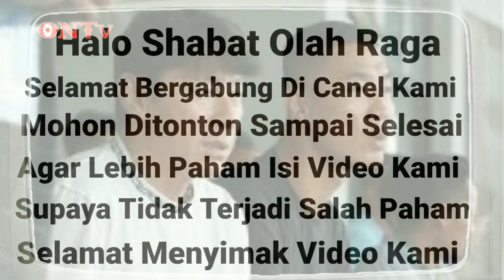🔴Akan Dipercepat..!! Usai Rapat Kemenkumham,PSSI Dan Menpora,Proses Naturalisasi Tiga Pemain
Telah ditarget April akan rampung, Ternyata Ini Hambatan Naturalisasi Sandy Walsh, Jordi Amat Dan Shayne Pattynama, Exco PSSI Hasani Abdulganipun Tegaskan Hal Ini. Update tiga pemain keturunan yang akan menjadi WNI demi bermain di Timnas Indonesia nampaknya bakal segera terjadi. Apalagi Target April 2022 ditetapkan bagi Sandy Walsh, Jordi Amat, dan Shayne Pattynama, Ini agar mereka bisa bermain pada Kualifikasi Piala Asia 2023.
Hal ini diungkapkan oleh anggotta Komite Eksekutif Exco PSSI Hasani Abdulgani seusai menjalani rapat bersama A H U Kemenkumham, Kemenpora, Imigrasi Sekneg hingga BIN pada Jumat (18/3/2022) membahas soal naturalisasi.
Hasani Abdulgani mengatakan dalam rapat tersebut ternyata ada dokumen yang kurang untuk proses perpindahan kewarganegaraan. Maka dari itu, PSSI diminta segera memenuhi kekurangan dokumen tersebut agar bisa diproses dengan cepat. Hasani yang memang ditunjuk Ketua Umum PSSI Mochamad Iriawan, untuk mengurus program naturalisasi pemain keturunan ini pun mengungkapkan segera memenuhi itu. Namun, Hasani mengungkapkan sepertinya itu butuh waktu karena salah satu syarat yang diminta untuk pindah warganegara ini cukup rumit. Ada satu proses yakni masalah legalisasi dokumen dari Kedutaan Besar (Dubes) masing-masing pemain ini.
“Kami tidak menduga syarat itu dan harus diterjemahkan ke Bahasa Indonesia, harus pakai penerjemah yang disumpah, kami ikuti saja peraturannya,” ujar Hasani Abdulgani kepada BolaSport.com, Jumat (18/3/2022) malam WIB.
“Kami pikir simpel, ternyata tidak. Tetapi, tadi sudah jelas buat kami. Jadi akan kami siapkan apa yang kurang seperti legalisir dari Kedubes. Misalnya mereka lahir di Spanyol, ya kami harus melakukan di Kedutaan Spanyol di sini,” ucapnya. Meski begitu, Hasani mengatakan pihaknya akan berusaha memenuhi persyaratan tersebut dengan cepat. Sebab Sandy Walsh, Jordi Amat, dan Shayne Pattynama diharapkan bisa membela timnas Indonesia di Kualifikasi Piala Asia 2023.
Seperti diketahui, timnas Indonesia akan berlaga di Kualifikasi Piala Asia 2023 pada Juni mendatang. Dengan itu, timnas Indonesia membutuhkan pemain tambahan, oleh karena itu proses naturalisasi pun ditargetkan bisa cepat selesai.
Hasani Abdulgani mengaku setelah memberi penjelasan kepada pihak pemerintah yang hadir di rapat. “Kami sampaikan kalau bisa ini akhir April ini sudah jadi,” “Yang mereka khawatirkan kan kalau mereka loloskan kan DPR pasti tanyanya lebih detail lagi. Ya memang permasalahannya kalau belum sampai keluar paspor ya pasti akan ada pertanyaan terus.” ungkap Hasani Abdulgani.
Lebih lanjut, Hasani pun mengungkapkan bahwa pelatih timnas Indonesia, Shin tae-yong memang mengharapkan tiga pemain ini bisa bela tim di Kualifikasi Piala Asia 2023 nanti.
“Kami mengatakan PSSI dengan merekrut pemain ini itu tujuannya untuk tampil di kualifikasi Piala Asia. Dan itu sudah ditentukan dengan jadwal AFC yaitu tanggal 8 Juni kami menjalani jadwal pertama dan itu kami lawan Kuwait,”
“Tentu paling tidak kami butuh mereka satu bulan sebelumnya minimum karena supaya mereka bisa latihan bareng. Kami katakan ya paling lambat April dan lambat banget ya pertengahan Mei,”  “Mereka mengatakan kita sama-sama sepakat ya ayo. Tapi mereka menegaskan bahwa tuntutannya PSSI bisa memenuhi dokumen yang diminta dan kami ya pasti akan memenuhi itu.” Imbuh Hasani abdulgani, Sementara itu, untuk Sandy Walsh, Jordi Amat, dan Shayne Pattynama pun tak sabar membela timnas Indonesia. Belum lama ini, Sandy Walsh juga telah berkunjung ke KBRI Belgia.